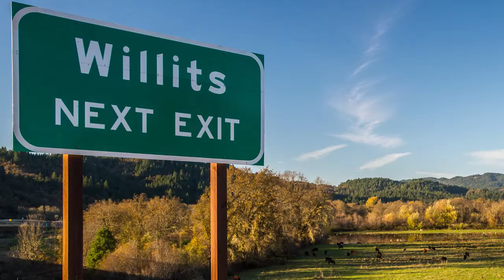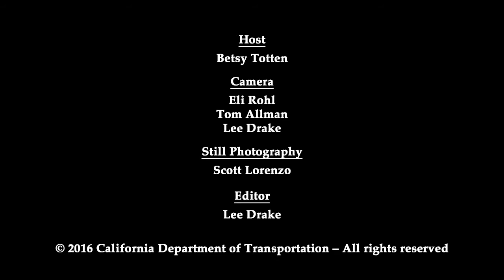Caltrans News Flash #103 - Willits Bypass Opening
In this News Flash, you will see the highlights of the recent Willits Bypass completion celebration and dedication of the Jesse D. Pittman SO1 Navy SEAL Memorial Bridge, in honor of a fallen local hero. You will also hear about the importance of this six-mile bypass for not only the Willits area, but for the state of California.